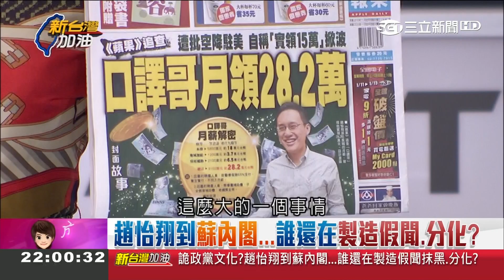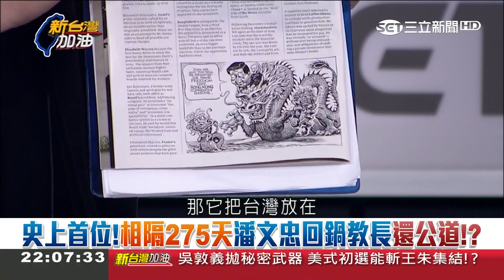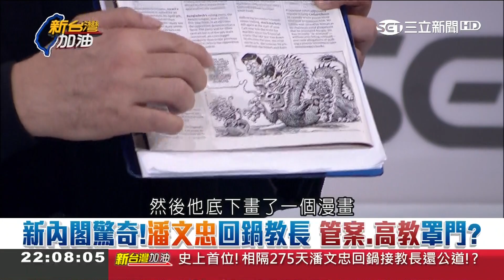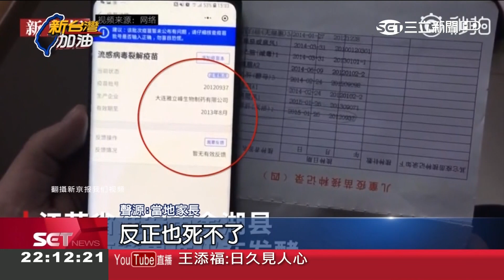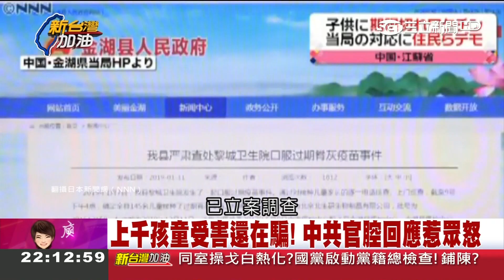不只豬瘟失控？中國再爆"疫苗危機"過期6年造打不誤 楊憲宏揭內幕：習近平都靠"特供"｜廖筱君 主持｜【新台灣加油PART2】20190114｜三立新聞台